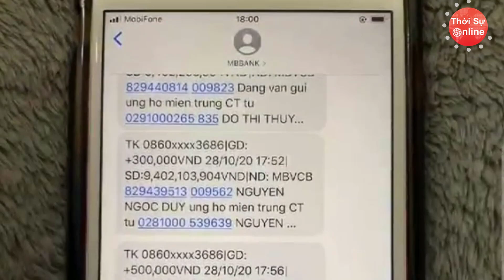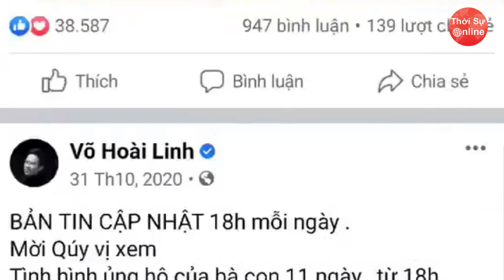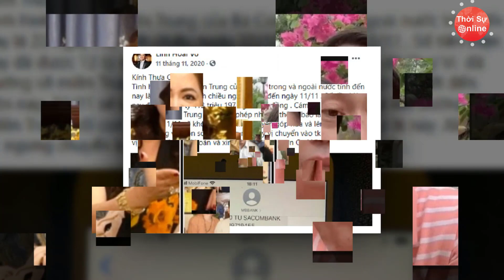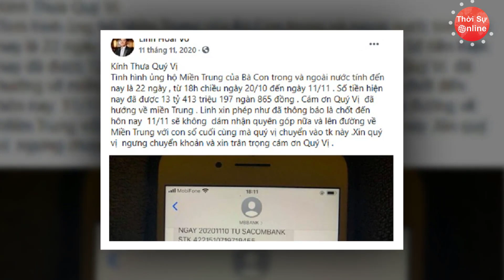Sau Tin Đồn Phải Đền Bù 10 Tỷ Quảng Cáo, Hoài Linh Bị Ông Dũng "Lò Vôi" Đặt Dấu Hỏi Lớn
Thời sự online cập nhật tin tức mới nhất liên quan đến Hoài Linh và Nguyễn Phương Hằng, Hoài Linh và Dũng Lò Vôi,. Thời gian qua, Hoài Linh là cái tên thu hút sự quan tâm lớn của khán giả. Không chỉ vướng vào lùm xùm có liên quan tới Võ Hoàng Yên, nam danh hài còn mất điểm trầm trọng khi chậm trễ giải ngân khoản tiền từ thiện hơn 14 tỷ đồng cứu trợ đồng bào miền Trung lũ lụt 6 tháng trước.

Trước làn sóng antifan nổi lên dữ dội, rất nhiều nhãn hàng mà Hoài Linh làm đại diện bị phản đối, yêu cầu gỡ hình ảnh, tẩy chay nam nghệ sĩ. Được biết, cát xê quảng cáo của Hoài Linh thuộc hàng top trong showbiz Việt, dao động từ 2 tỷ đến 5 tỷ đồng. Những ngày qua, trước sức ép của khán giả, một số nhãn hàng đã gỡ hình ảnh của nam danh hài xuống. Có thông tin cho rằng, Hoài Linh sẽ mất số tiền lớn để đền bù thiệt hại khi để xảy ra scandal trong quá trình làm gương mặt đại diện, ước tính con số lên tới 10 tỷ đồng. Dù vậy, thực tế vẫn còn không ít nhãn hàng vẫn để hình ảnh quảng cáo của danh hài Hoài Linh.